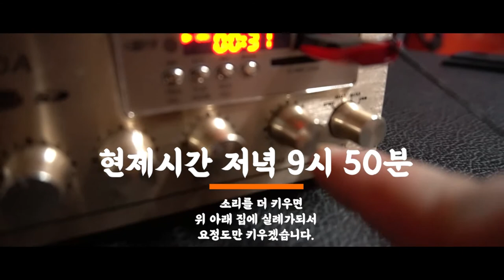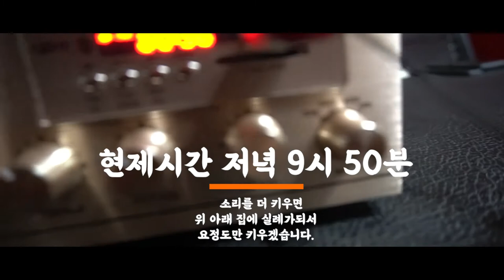#2 즐찾사 이재형 집물건 싹 다 터는중임다 헐값이다 진짜 엠프 스피커 2번째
제가 사용하던 서브 스피커와 앰프예요
저는 특이한 라이프를 살았다고나 할까요?
2004년 부터 혼자 나와살면서
카페를 집으로 개조해서 살았어요
의자 테이블 다 빼고 미국영화에 보면 탁트인 그런 스튜디오 사진스튜디오 같은곳에 살다보니 음악을 크게 틀고 영화를 보고 노래를 하고 술을 마셨는데
그때 살던 버릇? 때문인지 집에서도 이렇게 큰 스피커나 노래방 기계
드럼도 있었는데 그건 예전에 팔았네요
암튼 갑자기 사담을 했음다
생각 있는분들은 인스타로 고고고 하세요헛

1-JLAB MK-120A
고음질 앰프 스피커 2채널 미니앰프
기존 인터넷최저 7만3천원대
즐찾사 3만원에 여헛

2-DART 다크스피커 15인치
3웨이 400와트
즐찾사 2만원에 여헛

총 합계5만원에

단 1&2 셋트로만 구입가능합니다핫
그리고 차로 가져 가셔야 구입가능여헛 (좀 커서요 ㅋㅋ)